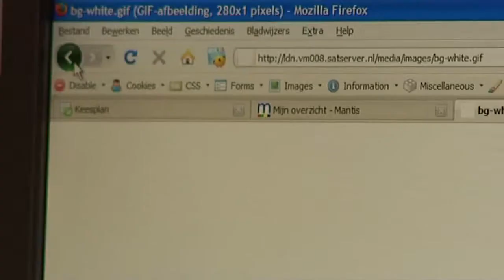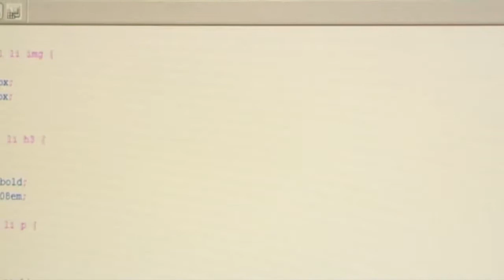ILoveLeiden.com - Nieuwe site!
Kees TM Internetbureau maakt voor ILoveLeiden.com de nieuwe site. Binnenkort pas online, nu al een glimps in dit filmpje!